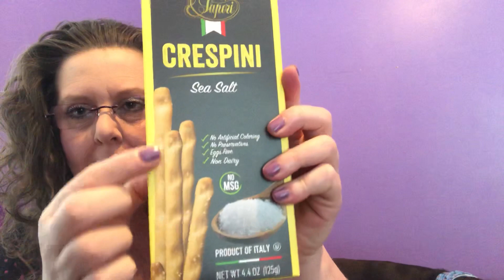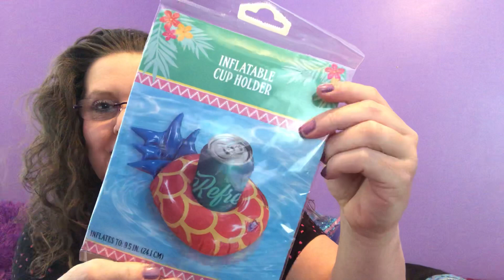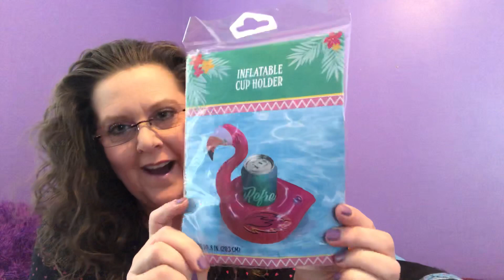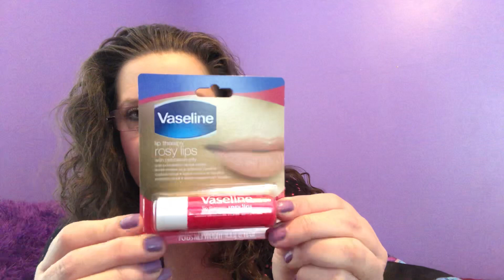Dollar Tree Haul *NEW FINDS* 3-7-19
GOOD MORNING ALL. I found some Super Cutes stuff to share with all of you.. Did you find something to put on your WISHLIST??